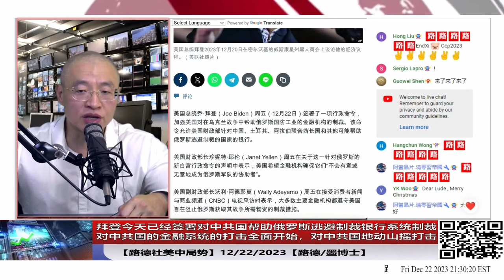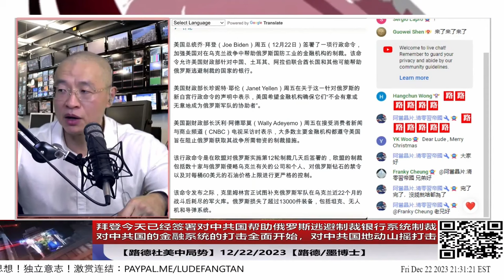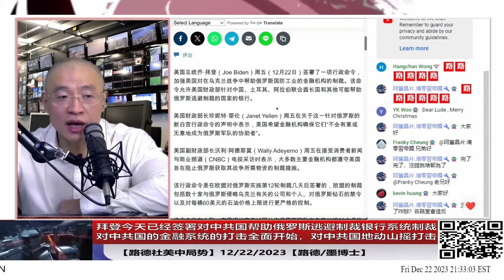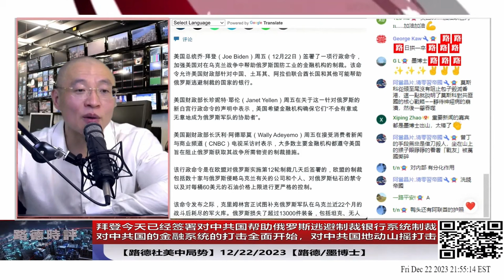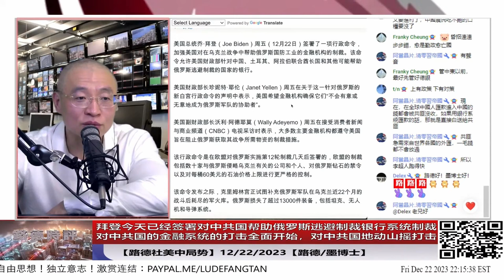Biden Sanctions! China's Banking System in Crosshairs for Aiding Russia - Financial Turmoil Ahead!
Biden Sanctions! China's Banking System in Crosshairs for Aiding Russia - Financial Turmoil Ahead! @ludemedia5215

In a groundbreaking move, the Biden administration has imposed comprehensive sanctions on China's banking system in response to its role in aiding Russia's evasion of sanctions. This unprecedented action is set to send shockwaves through China's financial system, potentially triggering a financial crisis. We delve into the implications of these sanctions on China's economy, financial markets, and the global economy. Furthermore, we explore potential countermeasures from China and the possible shifts in geopolitical dynamics.

如果你想看完整视频，请点击这里： （拜登今天已经签署对中共国帮助俄罗斯逃避制裁的银行系统全面制裁，对中共国的金融系统的打击全面开始，对中共国将会如何地动山摇的影响？12/22/2023）

2. （习家内幕合集：路德社讲述的那些不为人知的 习家 内幕 不断更新中！

视频推荐：1. （斗罗大陆: 第217集：认祖归宗）
2. （《美国谍梦》（英语：The Americans，台湾译《冷战谍梦》））
3. （奥本海默 Oppenheimer）
4. （碟中谍7：致命清算）
5. （《风语者》美军20年后才公布印第安士兵参战，最惨烈的战争电影，尼古拉斯凯奇）
6. 美丽人生（La vita è bella）
7. 以色列女演员盖尔·加朵（Gal Gadot）2017年主演的《神奇女侠》（Wonder Woman）
8. 《肖申克的救赎》（The Shawshank Redemption)
9. 《勇敢的心》（Braveheart)
10. 《星际穿越》（Interstellar)
11. 《大独裁者》（The Great Dictator)

原始DOI+隶属机构：
闫丽梦博士研究 - 一个独立的研究团队
闫博士第一份报告